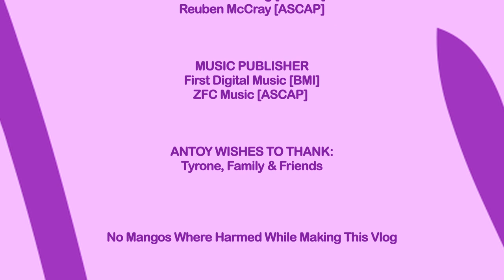Mangoseed.TV Wants You!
Mangoseed.TV is a full-service production company and lifestyle and entertainment streaming platform founded by actress, host, entrepreneur, and certified life, business and creative coach Antoy Grant, ACC.

Our primary focus is to showcase unique powerful, undiscovered, overlooked, and underestimated content that inspires, entertains, transforms, and empowers.

Mangoseed.TV is the ultimate vehicle for conscious creators who are passionate about creating and sharing inspiring content without the additional corporate red tape and expenses. Viewers also get to recommend and watch content that they want to see.

We currently air scripted and unscripted projects, shows, films, videos, music videos and articles. All content is fully completed, original, and is: 1) submitted by content creators and producers, 2) recommended by our viewers, 3) produced by Mangoseed Entertainment, or 4) licensed from content partners and companies.

Mangoseed.TV has made it simple for content creators, producers, and viewers to recommend, submit and promote content. Just go to Mangoseed.TV and click Submit Content, fill out the form and upload content. It is then reviewed and if it fits the network’s mission and vision, it will receive free airtime and promotion.Mangoseed.TV Channels & Areas Of Focus

Mangoseed.TV’s channels cover the main areas for personal and professional development in every person's life. Channels are organized to make it easy to find and focus on the right content to improve specific areas. By clicking on the channel's name it also activates that energy to begin to create change in that area of life.

CHANNELS
Transform – mind, body, spirit, workouts, fitness products & clothing.
Nourish – food, cooking, recipes, healthy eating, beverages, and restaurants.
Mesmerize – beauty, hair, makeup, fashion, clothing, accessories, and trends.
Love – relationships, sex, family, friends, children, coworkers, and associates.
Enjoy – movies, television, music, videos, books, theater, celebrities & pop culture.
Decorate – home, furnishings, decor, feng shui, renovations, gardening, and DIY.
Advance – business, career, technology, global markets, web, legal and medical.
Blog – Written content that supports any of the topics covered on Mangoseed.TV.
Shop – Mangoseed’s clothing, accessories, and product line. (COMING SOON)

JOIN US IN OUR MISSION
Mangoseed.TV’s mission is to build the largest global platform for empowering content. We invite you to join us in fulfilling that mission by airing your content on Mangoseed.TV, sharing our content on your distribution platform and/or investing in creating new content with us. All Mangoseed.TV content is available for additional development, distribution, and financing with television, cable, and media outlets, companies, and networks.

We are currently accepting completed shorts films, feature-length films, shows, videos, music videos, vlogs, ads, articles, and blogs. Please do not submit pitches, ideas, or concepts submissions at this time. Content creators, producers, and writers only submit content that fits Mangoseed.TV’s channels or blogs.